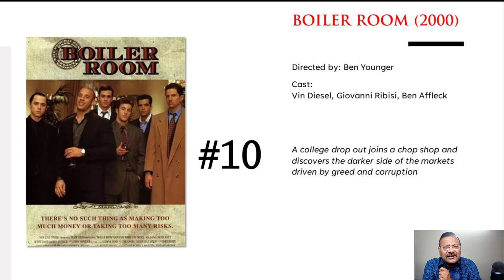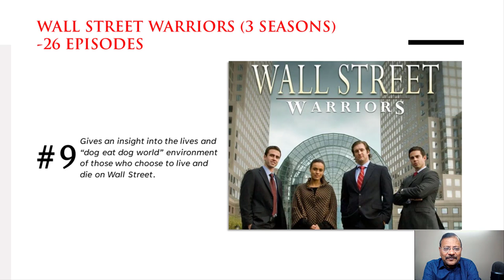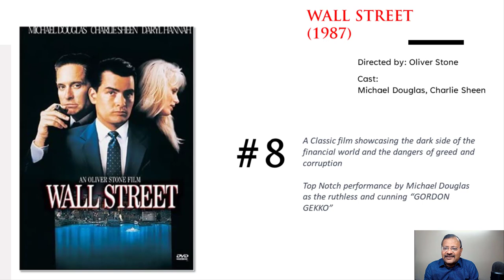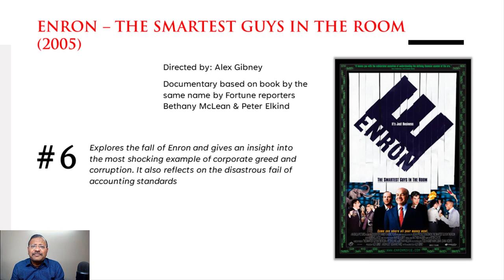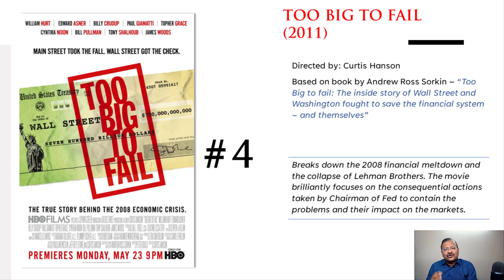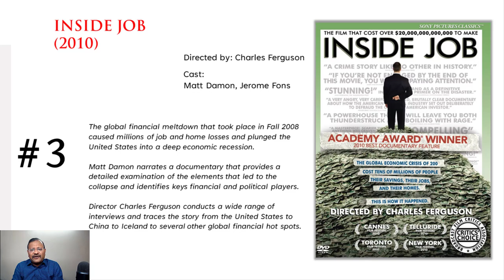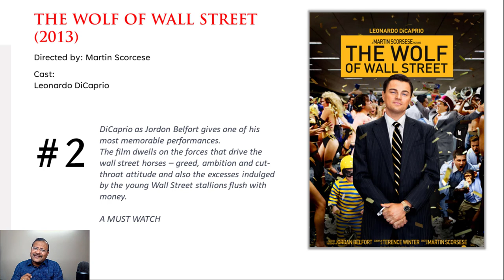My Top 10 movies on Financial Markets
I have been asked by many students to name a few movies to watch on financial markets - so i have compiled a list of my top 10 movies on financial markets which are worth a watch